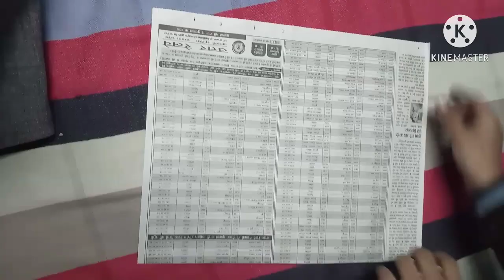कबाड़ से जुगाड़ by CraftMaster Shreyash | Kabbad Se Jugaad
Newspaper Craft by a KID